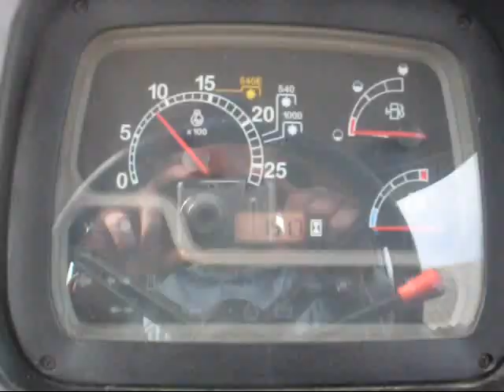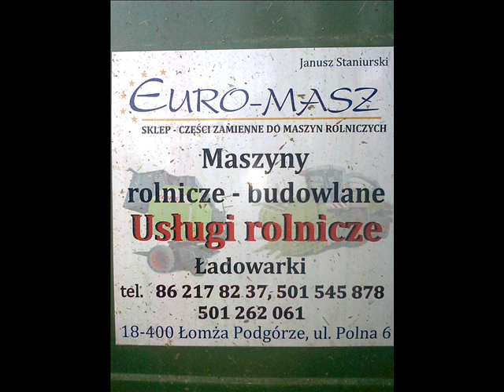Kukurydza 2010 Podlasie Gm.Śniadowo/ EURO-MASZ Podgórze.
Film przedstawiający koszenie kukurydzy u mnie, trochę lipny , ale nie miałem czasu nakręcic coś ciekawszego, usługa wykonana przez firmę Euro-Masz Podgórze, dziękuje!!!